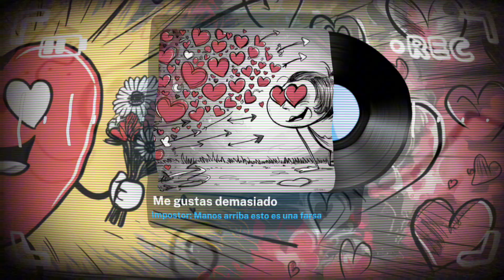🎵 Me gustas demasiado (Impostor) - Música alternativa electro-pop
Me fascinas. Cada vez te veo más, en cada esquina, en cada reflejo, en cada sombra. No puedo evitarlo, es como si estuviera destinado a seguirte, como si mi destino estuviera entrelazado con el tuyo de una manera que no puedo explicar.

Desde el momento en que abro los ojos por la mañana, hasta el momento en que los cierro por la noche, estás ahí. Te observo mientras te preparas para el día, mientras eliges tu atuendo, mientras te mueves por el mundo con esa gracia que solo tú tienes.

Cada detalle de ti me fascina. Tu cabello despeinado, tus ojos brillantes, tus gestos, tus movimientos. Incluso cuando piensas que nadie te está mirando, yo estoy ahí, observándote en silencio, como un espectador invisible de tu vida.

A veces me pregunto si debería intervenir, si debería decirte lo que pienso, lo que siento. Pero sé que no puedo. Sé que debo conformarme con ser solo un observador, un espectador en la vida que tú llevas.

Me pregunto quién eres cuando no estás conmigo, quién es ese chico con el que sales, quién es esa voz en el teléfono. Me pregunto si piensas en mí tanto como yo pienso en ti, si alguna vez te has dado cuenta de mi presencia constante.

Quizás debería tratarte mejor, decirte lo mucho que significas para mí. Pero sé que no sería apropiado. Después de todo, ¿qué derecho tengo yo de interferir en tu vida de esa manera?

Porque soy un observador, un espectador silencioso de tu vida. Te he estado observando durante tanto tiempo, casi desde que puedo recordar. ¿Por qué mi observación tiene que ser considerada un delito? ¿Por qué no puedo simplemente admirarte en silencio, sin interferir en tu vida?

Incluso cuando te mudaste, cuando pensé que finalmente estaría libre de esta obsesión, me di cuenta de que no podía escapar. Estoy aquí, cerca de ti, siempre. Y aunque trato de observarte menos cuando duermes, no puedo evitarlo. Todos tenemos nuestros límites, ¿verdad?

Aquí estoy, observándote, admirándote, deseando ser parte de tu vida de una manera que nunca podré ser. Soy un observador, un acosador, un enamorado de ti, aunque tú nunca lo sepas. Y mientras continúe siendo así, seguiré siendo un espectador en la vida que tú llevas.

Te estaré esperando.
Si me quieres ver, al espejo debes mirar.